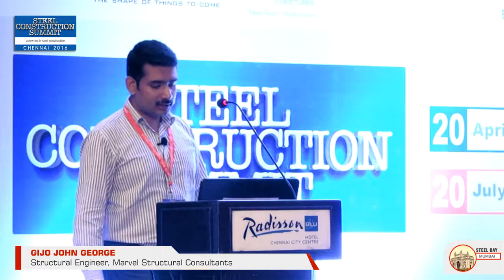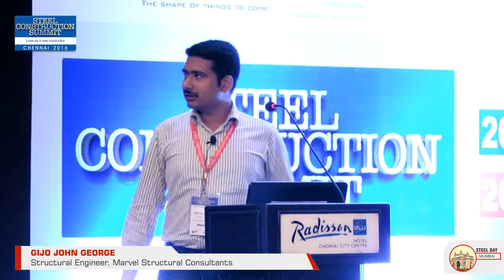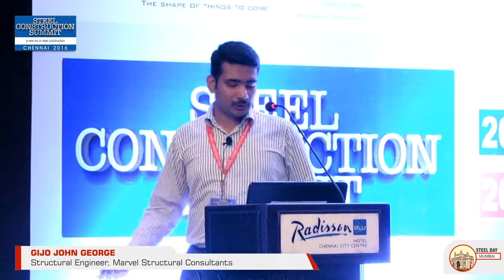Solar Power - Challenges & Opportunities in Steel Industry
Gijo John George, Structural Engineer, Marvel Structural Consultants